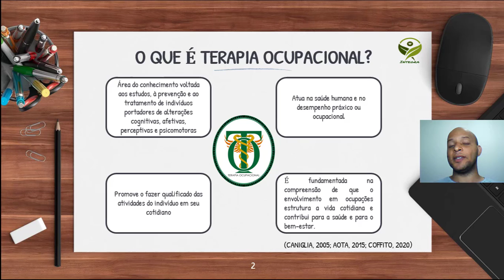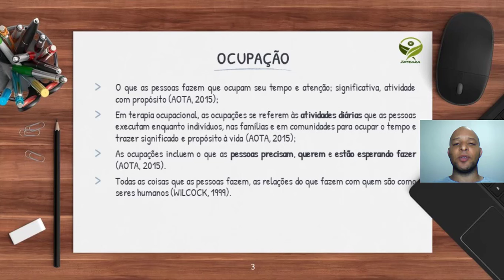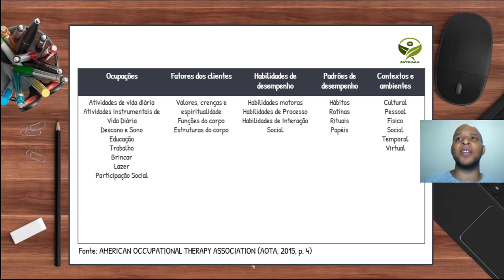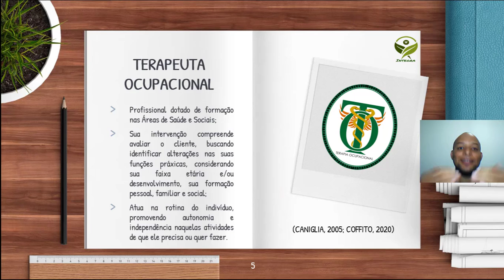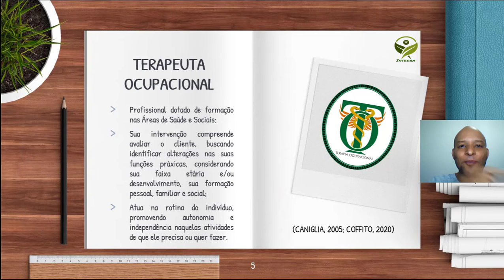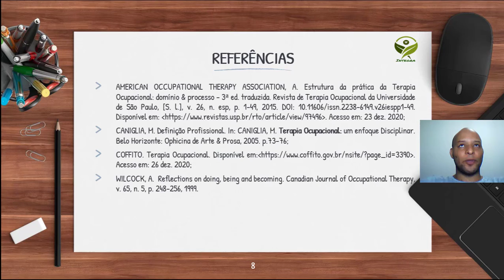Você sabe o que é a Terapia Ocupacional?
Esse vídeo objetiva falar sobre a Terapia Ocupacional